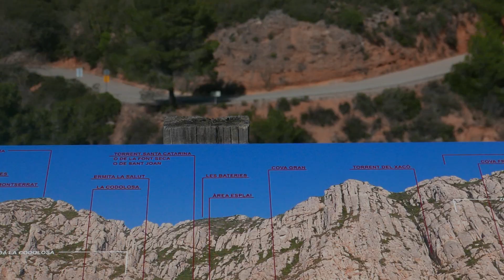TORRENT DE LA FONSECA FRA GARÍ